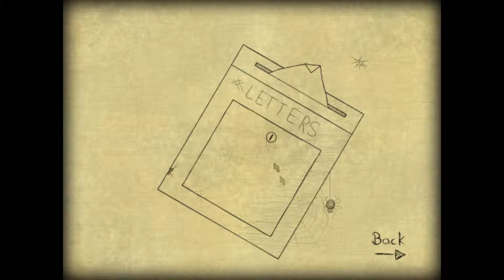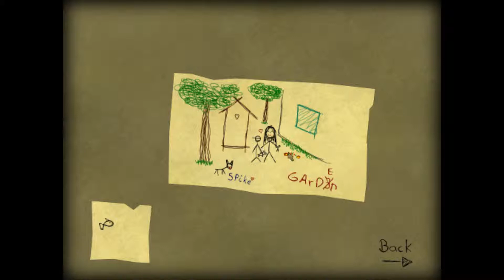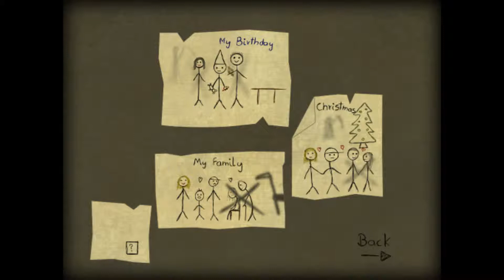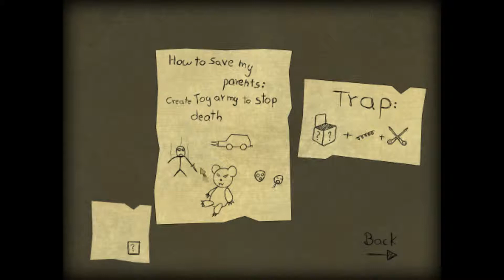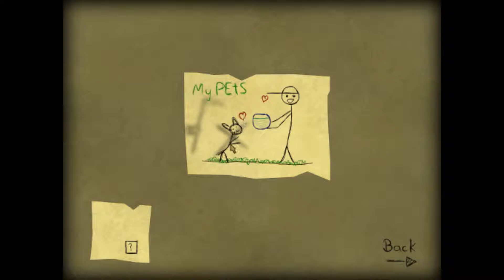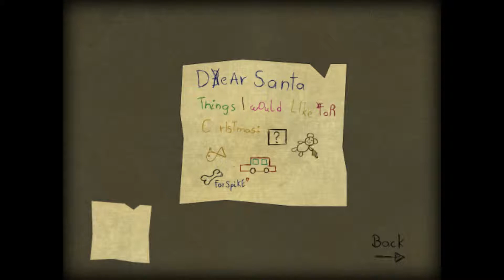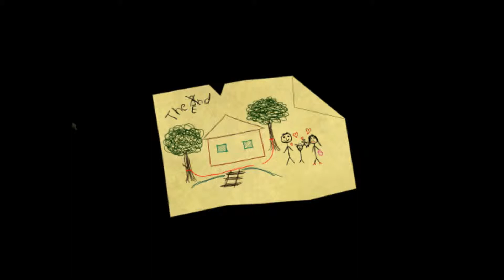Bad Dream: Memories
Aquest últim episodi de la sèrie Bad Dream tracta d'una cosa molt més melancòlica i definitiva que la resta d'entregues: La mort.